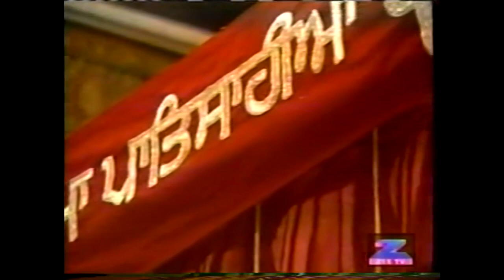Oha Prem Piri - Bhai Gurcharan Singh - 11/16/03 - Live Sri Harmandir Sahib